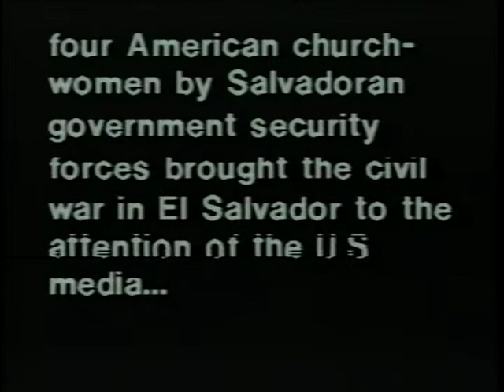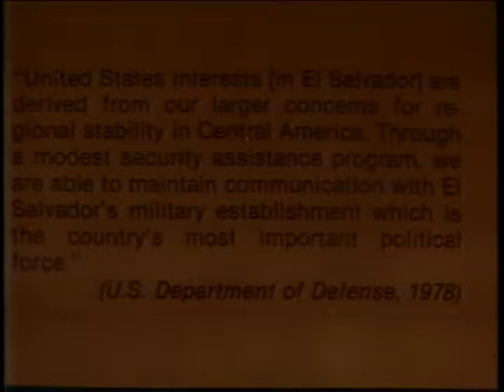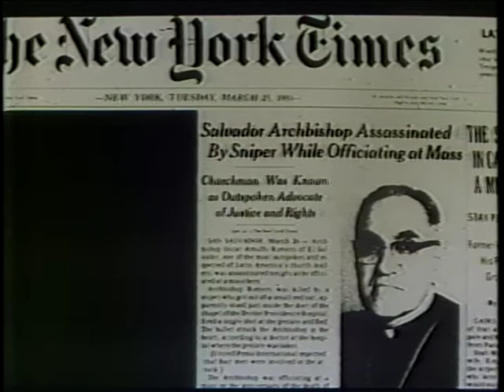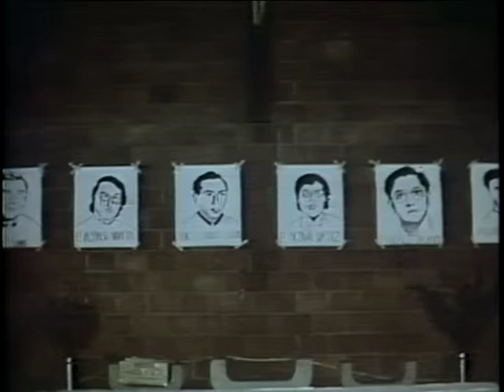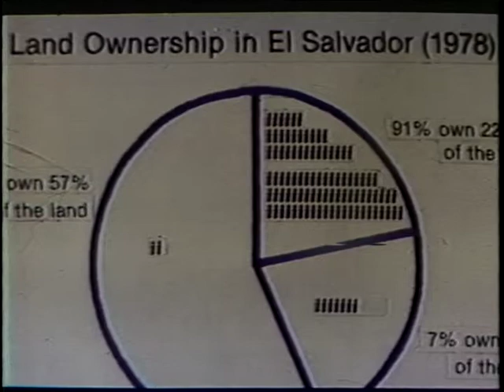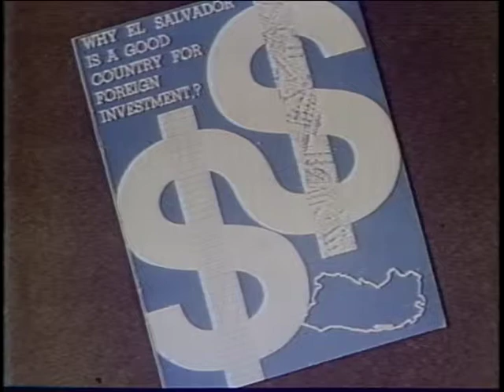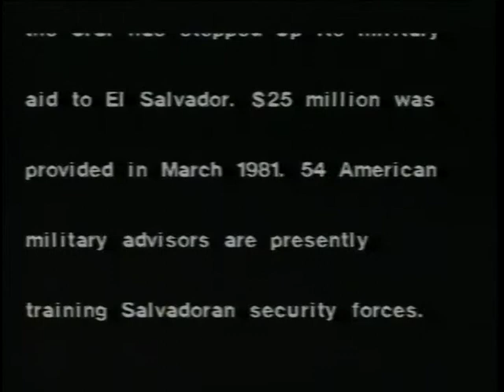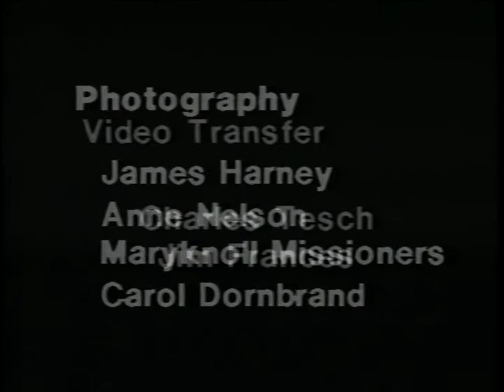El Salvador; A Country in Crisis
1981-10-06 El Salvador; A Country in Crisis